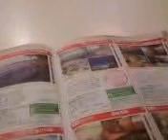下田プリンスホテル。温泉入りました。蛇口直しておいてね♪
丹下先生設計のウィング型の素晴らしいホテル。７，８年前にここのスタッフの方とよく歓談しました。温泉博士利用で入浴させていただきました。東に面したこの浴場は是非にも日の出の時刻に（宿泊して）入りたいですね。カランの調子が悪いので調べてみたら奥から１番目と６番目の蛇口のの蛇腹が欠落していて泡を含んで真下に出る正常な状態ではありませんでした。ホテルを出る時に支配人風の方お二人に「年末年始の多客期前に直しておいてくださいね」と伝えたら、お一人が早足でおいかけてきて玄関前で頭をさげて「ありがとうございました」と言ってくださいました。西武系のホテルってそういうこときちんとできるホテルであるという信頼があってそれが命なんですよね。近年経営体制が変わってそういうところ弱くなっているのでお伝えしました。下田プリンスホテルは、夏のビーチもまたすごい魅力です。四季を通して楽しめる温暖な伊豆のホテルですのでよろしくね♪